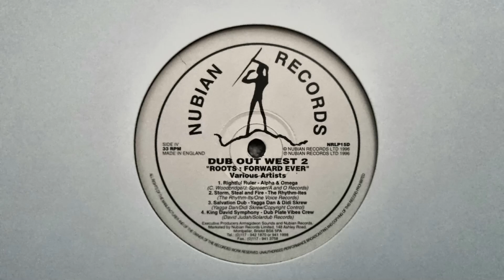King David Symphony - Dub Plate Vibes Crew